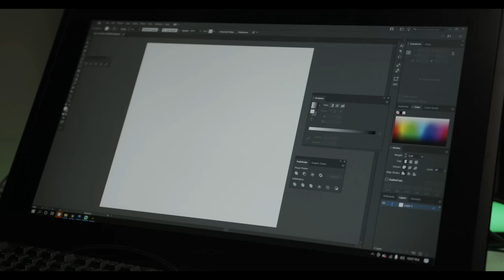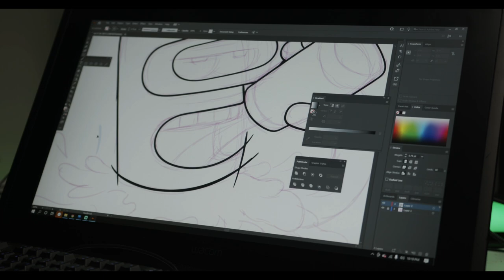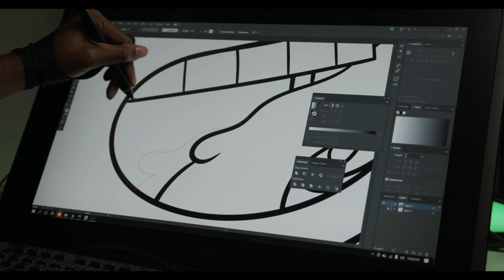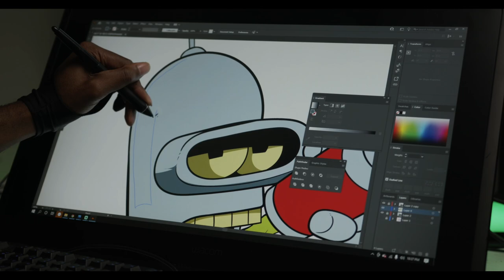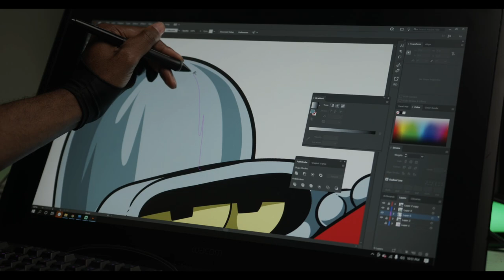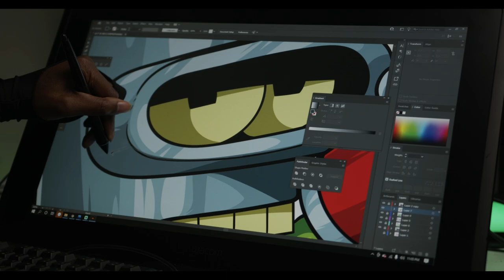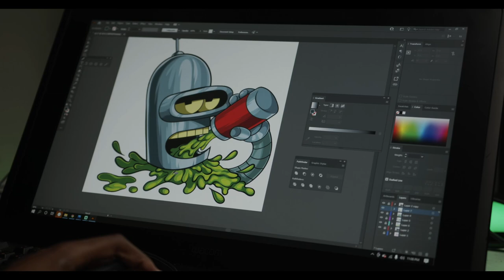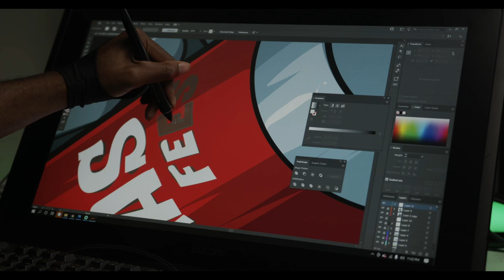Futurama –GAS FEES (ADOBE ILLUSTRATOR)